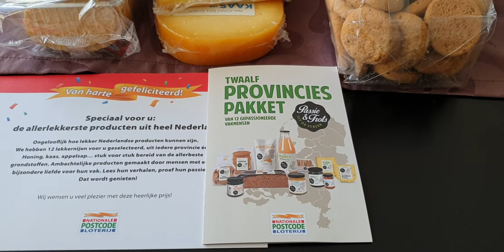Just won all of these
heerlijke 12 provincies pakket 😊